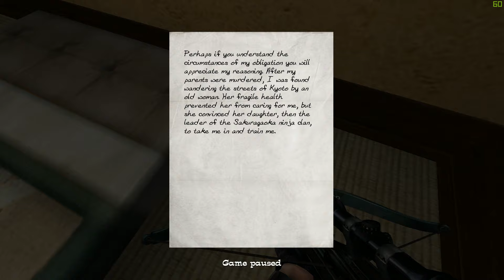No One Lives Forever 2 (2002) Walkthrough - 04. CHAPTER 2. Goodbye, Spy - The Spy is Here!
No One Lives Forever 2: A Spy in H.A.R.M.'s Way / NOLF 2 (2002) Walkthrough (ENG, 1080p@60fps)

The story follows spy Cate Archer as she once again takes up arms against the international criminal organization H.A.R.M. Throughout the game, Cate Archer is sent to exotic locales, such as a ninja village, a secret submarine base, and a trailer park in Ohio during a tornado. A whole new range of uniquely designed gadgets and weapons are also introduced, including a blowtorch disguised as a can of hair spray and a robotic bomb disguised as a kitten.